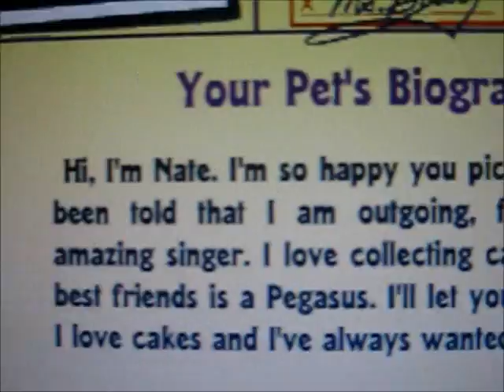Adopting Nate the Scottish Terrier *Read Description*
I don't want to have one until I actually reach 1,000 subs so I know I earned them By making friends and Entertaining videos  ;3 ~Spottie